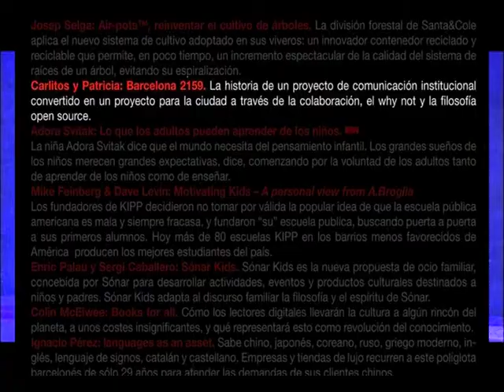barcelona2159 en TEDxBCN (intro). 07.07.10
El proyecto barcelona2159 contado en 18 minutos.

Un proyecto de comunicación institucional convertido en un proyecto
para la ciudad a través de la colaboración, el why not y la filosofía
open source...

Una cápsula de tiempo que se abrirá en el año 2159 con 3.276 mensajes, 3.276 pequeñas historias, sueños, visiones y personas que decidieron crear soñando el futuro de Barcelona y del mundo.